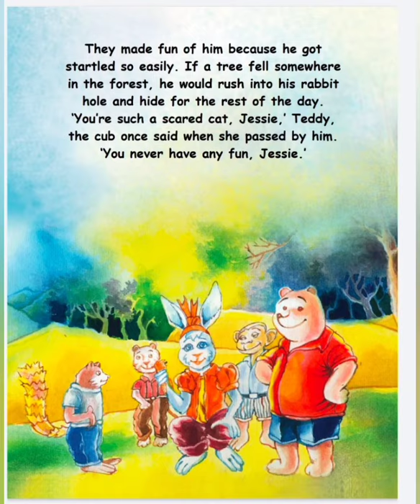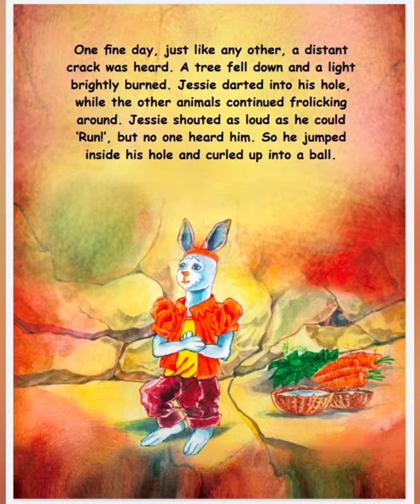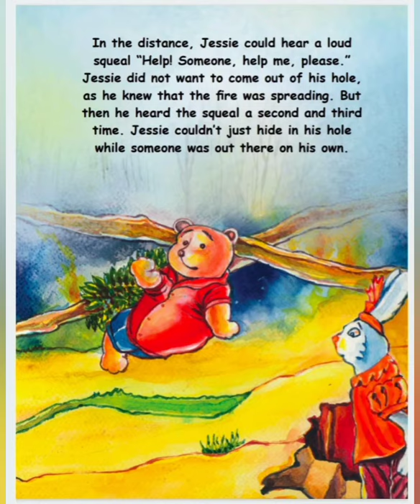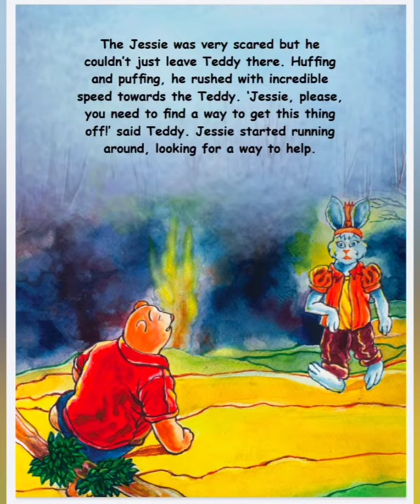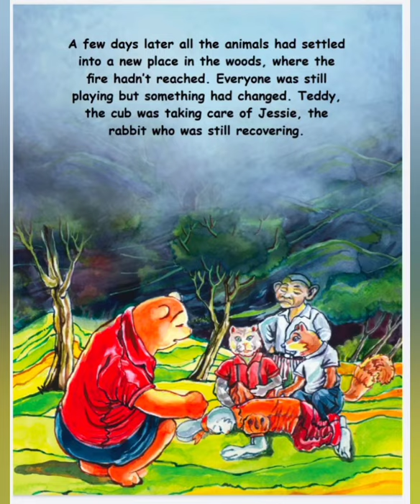Storybook : Jessie the rabbit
Written by T. Albert
Published by Monkey Pen Ltd